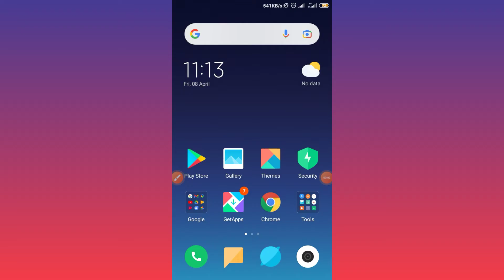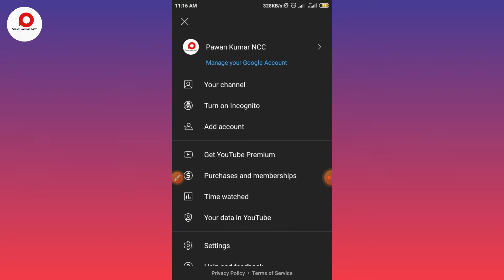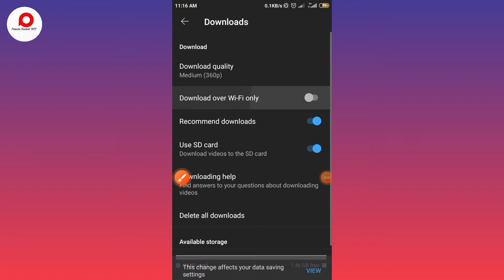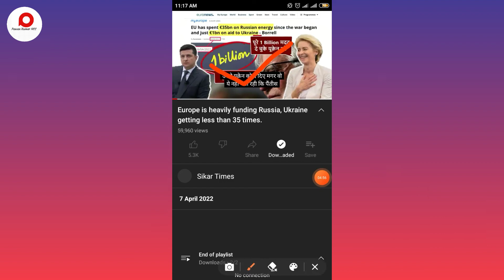🔥PROBLEM_SOLVE ! Download Video in YouTube High (720p) quality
🔥PROBLEM_SOLVE ! download video in YouTube full HD quality | YouTube download quality problem | How to download high quality video from youtube | Download YouTube Video

📧 Message
👉 Email_

TIMESTAMP
00:00 Intro
00:40 Open YouTube app info
01:30 Open YouTube
02:20 Download Video
QUERIES SOLVED
• How to download youtube video in 720p,
• YouTube download quality problem,
• How do i enable 720p download in youtube,
• How to download youtube video in high quality,
• DOWNLOAD quality of youtube video setting in hindi,
• YouTube video quality setting in hindi,
• YouTube video quality bad after upload,
• YouTube video not download,
• DOWNLOAD youtube videos,
• YouTube video quality 1080p,
• VIDEO not download from youtube
• How to download youtube video
• YouTube 720p not available download
• How to download 720p videos free in YouTube
• How to download hd video from YouTube
• How to download video from YouTube
• How to download videos on YouTube
• How to download youtube video full HD
• How to download youtube video in YouTube
• How to download youtube video in YouTube full HD
• How to download youtube videos Full HD in YouTube
• How to upload 1080p hd video to YouTube
• YouTube download problem
• YouTube quality problem
• YouTube video high quality download
• YouTube video quality problem
How to download YouTube videos in high quality
How to download high quality video for YouTube
How to download YouTube videos in hd quality
How to download YouTube video in 720p without premium
How to download YouTube video in 1080p
How to download YouTube videos high quality
How to download 720p videos from YouTube android
How to download YouTube video in 1080p in android
How to download 1080p videos from YouTube in android
How to download YouTube video in 1080p without premium
How to download YouTube video 1080p in modile
How to download YouTube video hd quality
How to download video in high quality without premium
YouTube download problem
How to download YouTube video with high quality
How to download YouTube video in full hd
YouTube hd video download
How to download full hd video from YouTube
High quality video download YouTube
YouTube download quality settings
YouTube me 720p kaise download kare
YouTube me high quality video kasie download kare
How to download YouTube video hd
YouTube high quality video download problem
YouTube par 720p video kasie download kare
YouTube video download quality settings
How to download YouTube video in hd quality without premium
How to download 720p videos from YouTube android without premium
How to download YouTube video 720p in mobile

I hope all your queries solve Through there video but still if you have any questions regarding YouTube Video Download please comment in the comment box...